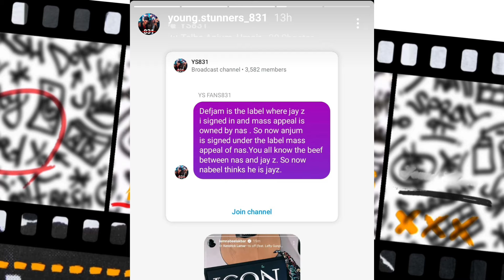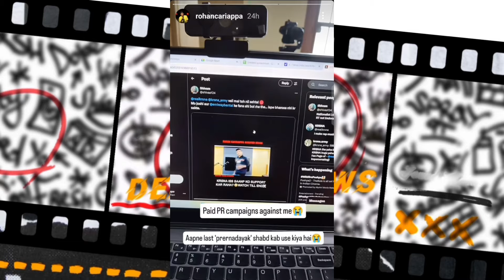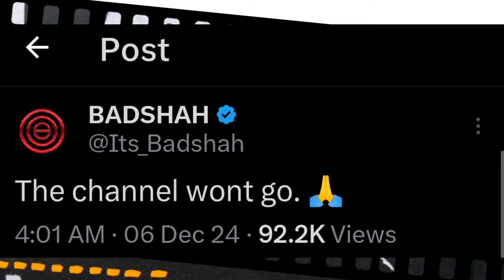Nabeel Akber vs Talha Anjum | Umair Crossed Talhah Yunus !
0:00 | Nabeel Akber Vs Talha Anjum
0:32 | Umair Spotify Stats
1:07 | Spotify Stats Of 2024
1:31 | Rohan Criappa Paid campaign
2:39 | Rohan Apologise MTV Hustle
2:54 | Release Track